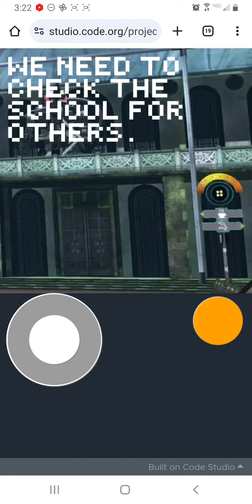Danganronpa horror level 2